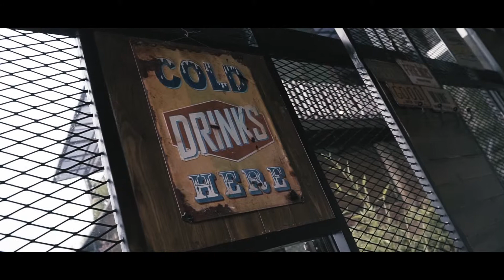Pre-wedding video Cinematic from Nellam & Irwan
Prewedding Video Cinematic Nellam & Irwan

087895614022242